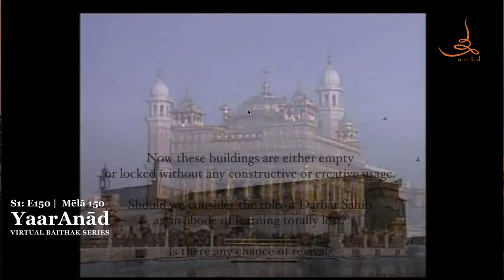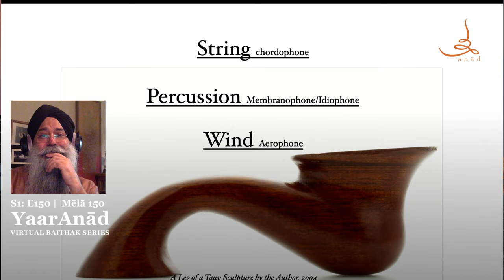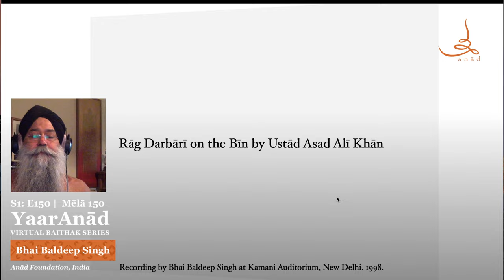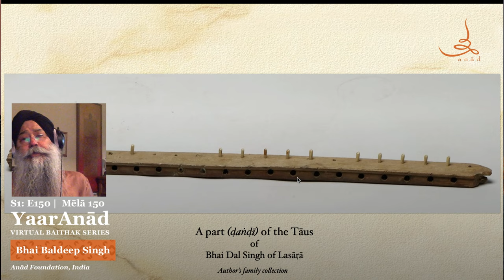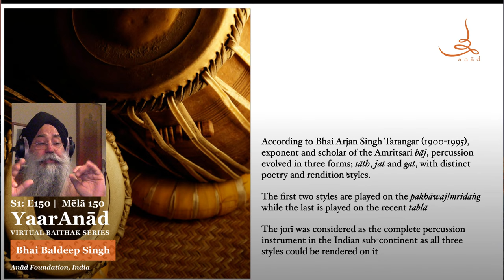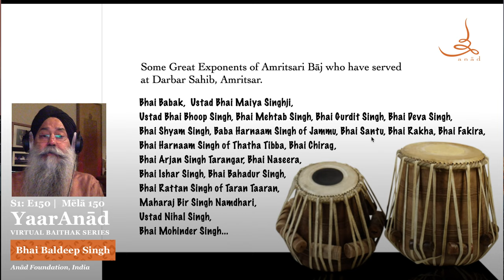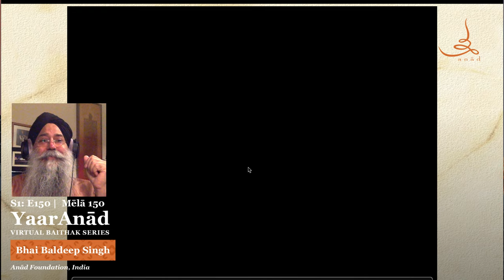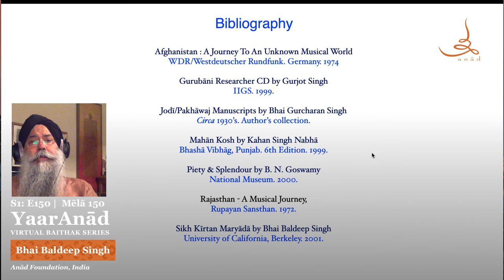YaarAnād Virtual Baiṭhak Series S1: E150 — Presentation on Musical Instruments by Bhai Baldeep Singh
YaarAnād Virtual Baiṭhak Series Mēlā — Season 1, Episode E150 with ‘Musical Instruments used in Gurbāṇī Saṅgīta', an audio-visual presentation (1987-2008) by Bhai Baldeep Singh

Rāñgalī Satth (Virtual) Mēlā E150 with Bhai Baldeep Singh’s audio-visual presentation (2004) titled ‘Musical Instruments used in Gurbāṇī Saṅgīta’ mapping some of his pioneering revival of the extinct musical instruments. The instruments he handcrafted back to life include the Dhurpadī/Hiṅdustānī Rabāba, Pakhāwaj, Sariṅdā, Joṛī, and Tāus. He will be joining live from New Delhi, India, from 2:00 PM (Delhi) on Monday, October 26, 2020.

About the series:
As an extension of the World Music Heritage Series conceived and produced by maestro Bhai Baldeep Singh for Anād Records, the YaarAnād Virtual Baithak Series aims to celebrate excellence in the field of music, arts, dance, theatre, and literature. The YaarAnād Virtual Baithak Series marks the 550th birth anniversary of Gurū Nānak Dēv, the first gurū of the Sikhs.

Il maestro:
Bhai Baldeep Singh is a pioneering polymath in cultural conservation and often described as the Renaissance Man of South Asia. He renounced a career as a fighter pilot to revitalize the tangible and intangible wealth of South Asia, with a particular focus on the Gurbāṇī Saṅgīta Paramparā. Embodying the civilizational harvests and oral histories of twenty-seven grand maestros—both celebrated and neglected since Partition—Bhai Baldeep Singh became a treasury of GurSikhi, with a panoramic vantage and performative élan unmatched today. His efforts have safeguarded from the brink of extinction many original musical masterpieces whereby revelation graced the GurSikh Gurus, musical instruments and playing techniques of their endowment, and indigenous pedagogical processes through which rising generations of custodians are being minted once again. In service of his herculean mission, Bhai Baldeep Singh serves variously as a Kīrtaniā, percussionist, scholar, luthier, poet, filmmaker, teacher, activist, politician, and non-profit head at The Anād Foundation in New Delhi. While quarantined in Rome, Bhai Baldeep Singh began a flagship web series, hosting conversations with the world’s finest custodians of culture including music, dance, theater, cinema, poetry, history, comedy, and visual art. This special episode marks one-hundred-and-fifty episodes of the YaarAnād Virtual Baiṭhak Series Mēlā.

Partner Anād:
Please do consider financially supporting The Anad Foundation, New Delhi, to partner Anād’s vital intangible heritage conservation efforts and publications